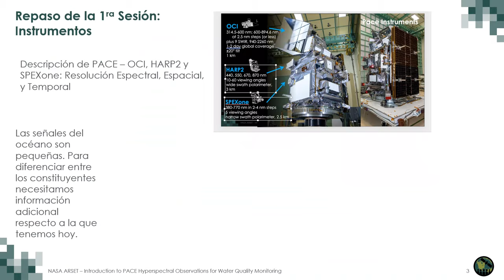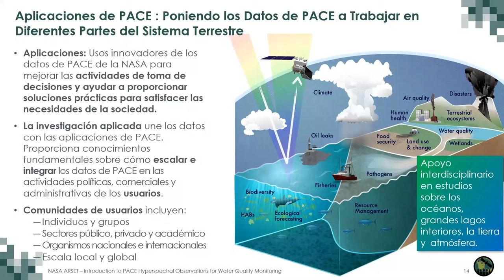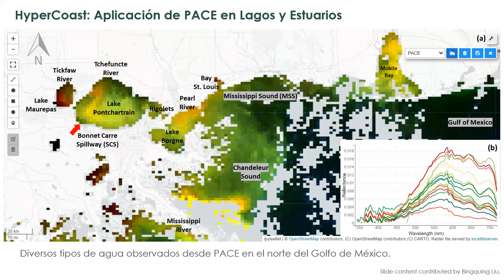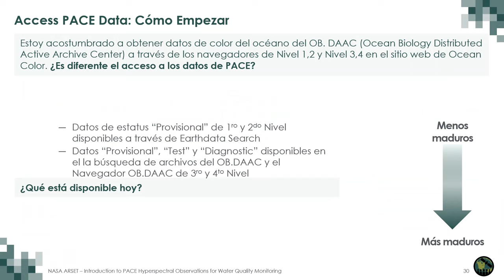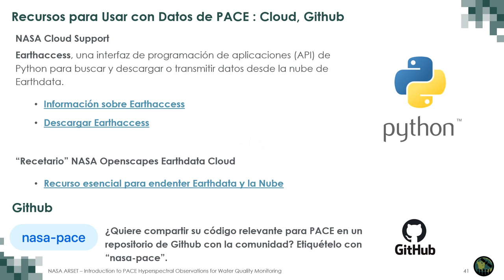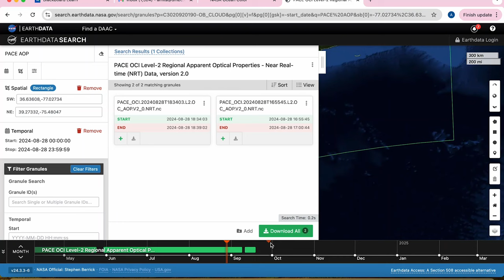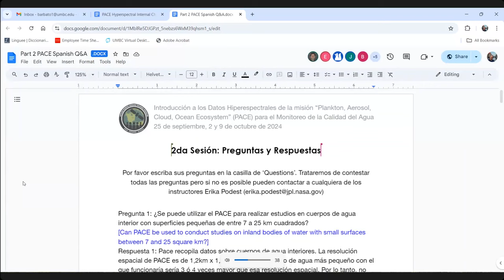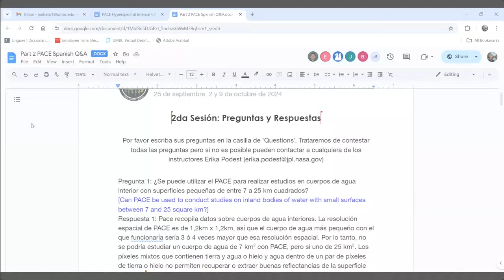NASA ARSET: Resumen General, Acceso y Análisis de los Datos de PACE Ocean Color, Parte 2 de 3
Introducción a los Datos Hiperespectrales de la misión “Plankton, Aerosol, Cloud, Ocean Ecosystem” (PACE) para el Monitoreo de la Calidad del Agua

Parte 2: Resumen General, Acceso y Análisis de los Datos de PACE Ocean Color

Instructores de ARSET: Erika Podest, Luz Maria Martinez Sierra
Instructor Invitado: Morgaine McKibben

Objetivos de Aprendizaje:
1. Explorar los datos de PACE para el monitoreo de la calidad del agua
2. Identificar cómo acceder los datos de PACE/OCI de 1ro, 2do y 3er nivel
3. Identificar aplicaciones y la utilidad de los datos de PACE para el monitoreo de la calidad del agua
4. Analizar y visualizar reflectancias de OCI de 2do y 3er Nivel y parámetros de la calidad del agua usando el software de fuente abierto de la NASA - SeaDAS

Todo el material asociado con esta capacitación se podrá encontrar en la página web de la capacitación

Esta capacitación fue creada por el Programa de Capacitación de Teledetección Aplicada (ARSET, por sus siglas en inglés) de la NASA. ARSET es parte del Programa de Desarrollo de Capacidades de Ciencias Aplicadas de la NASA.